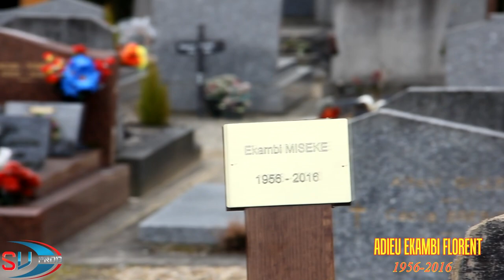LES OBSEQUES DU VIEUX EKAMBI FLORENT